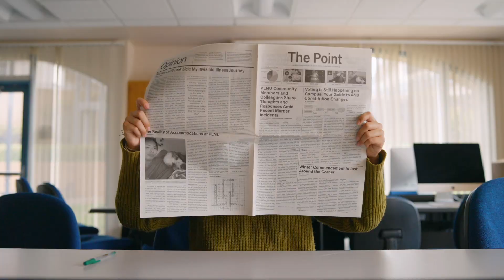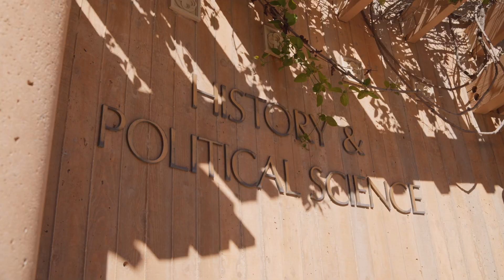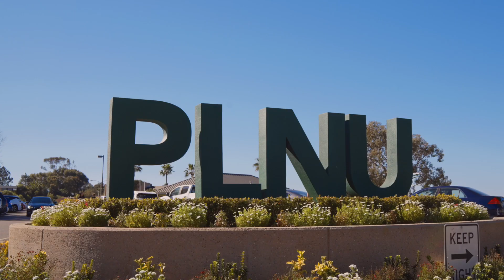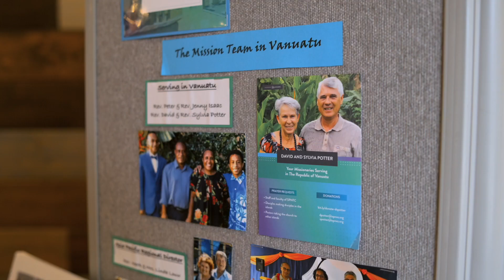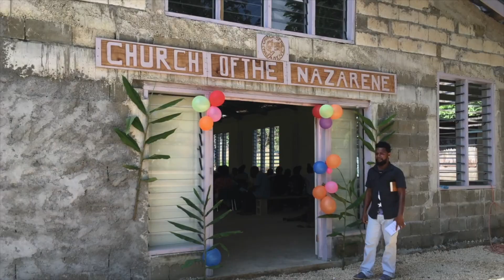2023 Loma Legacy Award Presentation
Celebrating our Distinguished Achievement and Spotlight Alumni Awardees at Homecoming 2023